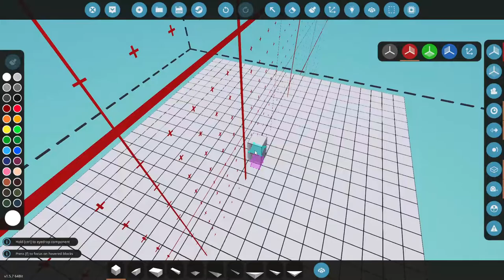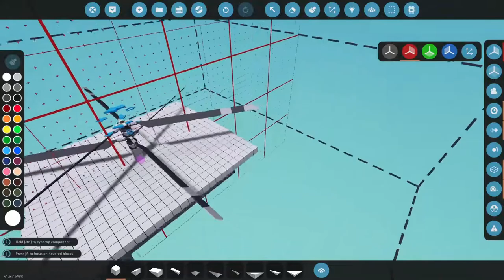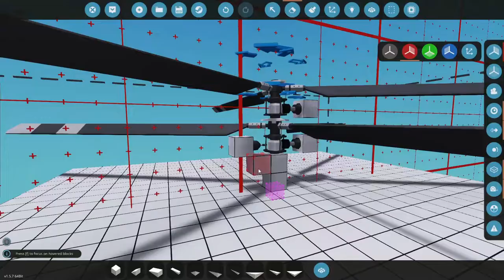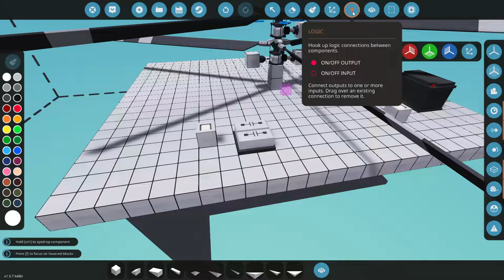Beginners Auto Weld & Auto Fold Props Stormworks Tutorial - How To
In this video I continue to show you how to hook end effectors and mounted welders in this all on one basic tutorial for fixing helicopter props.